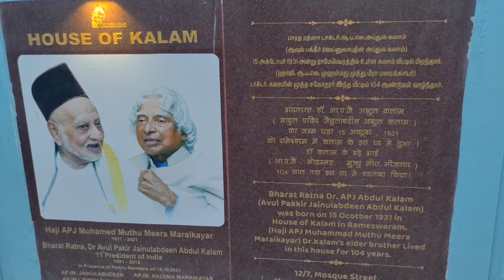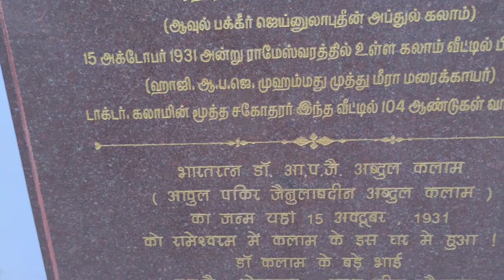Rameshwaram / Ram Setu / Ritesh Dahiphale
Ramsetu
Rameshwaram
ritesh Dahiphale
Rameshwaram 2023
Rameshwaram 2023
Rameshwaram
ram setu
ram setu
jay shree ram